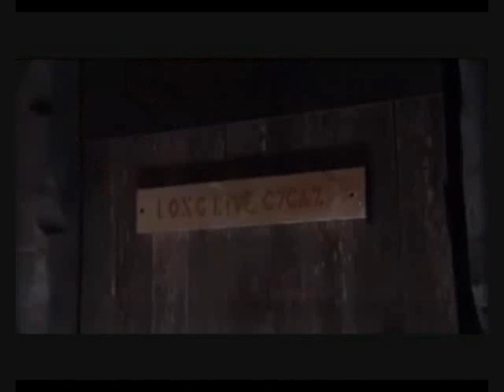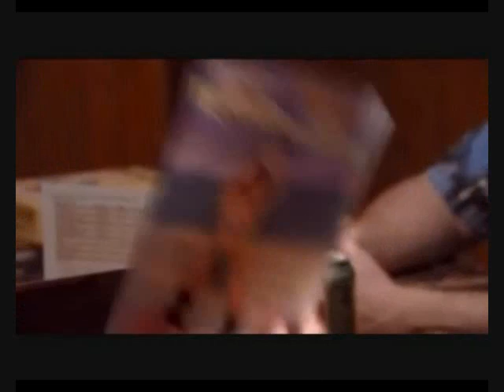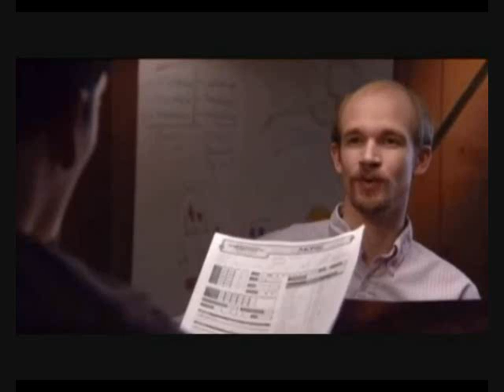Dorkness Rising [first 30 Mins]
recently made public post from a while back. not sure how long it'll stay - may be taken down by moderators:

Just the first 30 minutes of "Dorkness Rising". This will give you a taste of what playing Dungeons & Dragons is all about. If you like this you can buy the entire movie